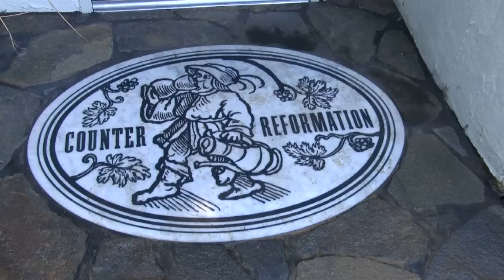Counter Reformation Opens at Parker Palm Springs